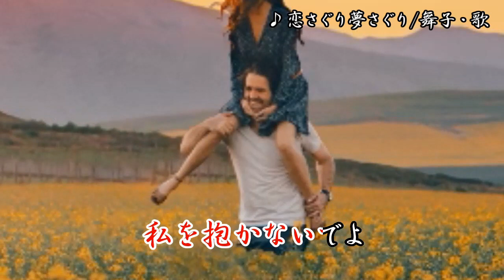恋さぐり夢さぐり/内山田洋とクール・ファイブ 舞子・歌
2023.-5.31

ファイル不備があったのでさしかえました。
　アップ時にいただいまコメントこちらに貼らせていただきます。
河内音頭
舞子さん、こんばんは〜😃
懐かしい歌です、ムード歌謡は良いですね。
素敵な唄声を楽しく聴かせて頂きました、
ありがとう御座いました😃🎵🎶💯🌈ではまた。
宗田活明　電子アコーディオン
舞子さん　こんばんわ～
聴いた事は有りますが、
覚えていませんでした。
私も昨日伴奏して来ました、
爺ちゃんも緊張しました、　　（笑）
いつも素敵な唄を聴かせて頂き有り難うございました。